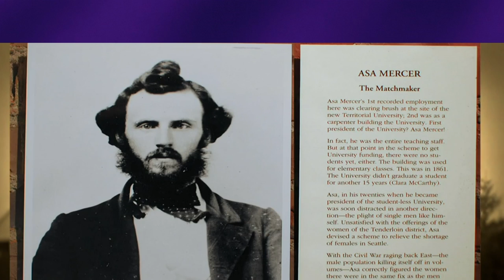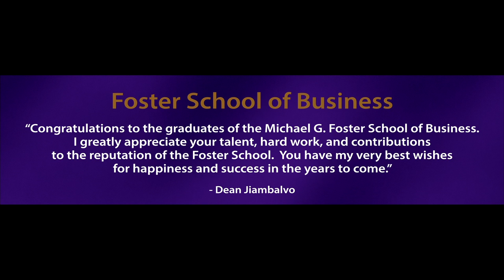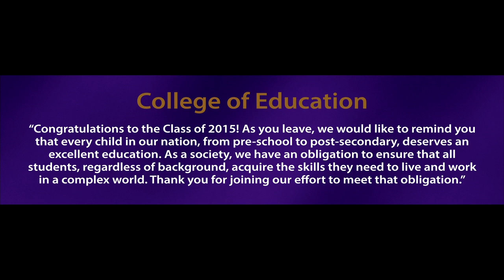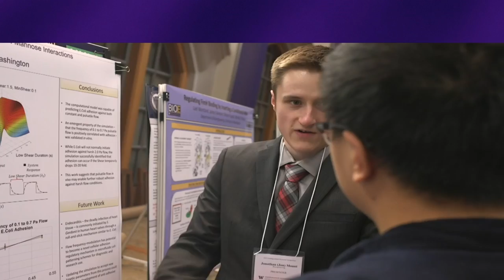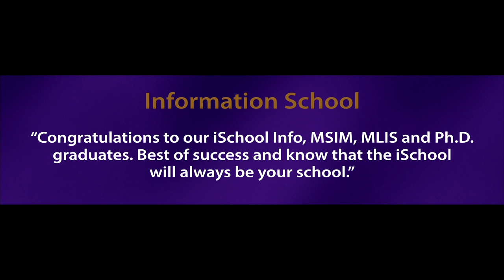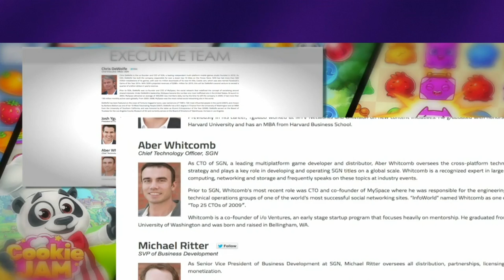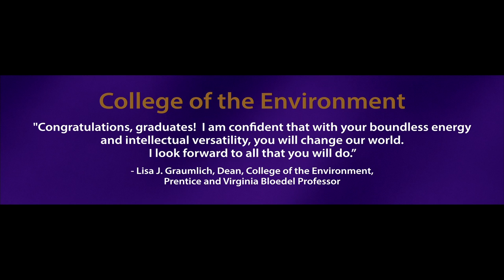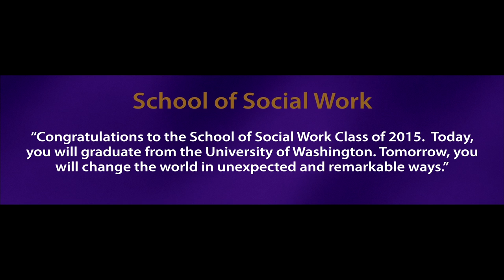The Purple Carpet 2015 University of Washington Commencement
Celebrate the UW's 2015 graduating class with The Purple Carpet and hosts Gaard Swanson and Erin Mayovsky.

Features include:

- Graduating senior Rio Barber interviewing her fellow graduates live before the ceremony
- Stories about notable UW alumni
- Exclusive interviews with two of his year’s distinguished student gonfalonieres, Vice Provost and Dean of Undergraduate Academic Affairs Ed Taylor, former Congressman Norm Dicks and Interim President Ana Mari Cauce.